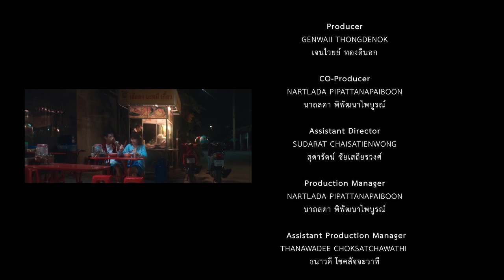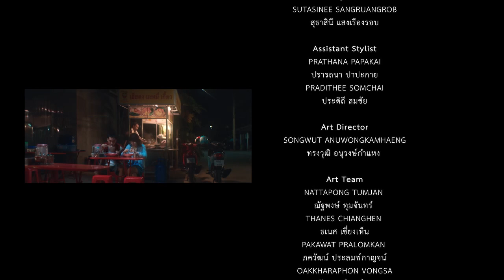Yamaha shortfilm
Original Sept8,2023

Long Time No See: 5 ปี…เรื่องดีดี ที่เราได้พบกัน
5 ปี…เรื่องดีดี ที่เราได้พบกัน
"5 ปี มันเป็นเวลานานแค่ไหน นานพอที่หลายๆอย่างจะเปลี่ยนไป แต่จะมีอะไรบางอย่างที่ไม่เคยเปลี่ยนจริงหรือเปล่า ยามาฮ่าฟินน์ จะทำให้คุณได้รู้ว่าเวลา 5 ปี .. แม้ระยะทางจะไกลแค่ไหน แต่มีบางสิ่งที่ไม่เคยเปลี่ยนไป"